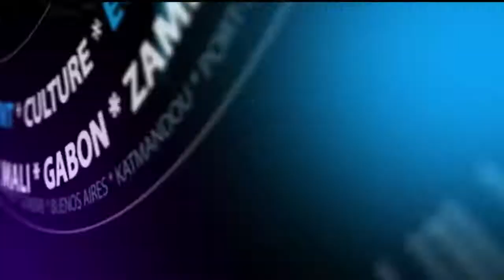L'actu du 30 mars en Bref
JT 13h30 Alain Mboma Lundi 30 Mars: L'actu du 30 mars en Bref,
1. Affrontements PNC-Adeptes de BDK: La Police à rétablit l'ordre pubic,
2. Assemblées provinciales: Suspension des plénières,
3. Lutte contre le Covid-19: Olive Lembe Kabila fait un don de chloroquines